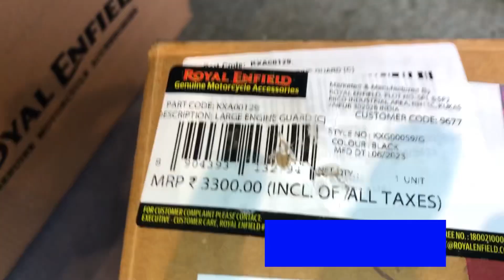Hunter 350cc Accessories Cheapest price ( सबसे सस्ता सामान ) Royal Enfield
es video me aap dekhenge ki hunter me accessories kese lagti hai
Proper fitting of hunter accessories
Hunter accessories price
Royal Enfield hunter accessories price
Hunter bike me kon kon si accessories lagti hai
Royal Enfield accessories
Hunter sum gard price
hunter 350cc accessories
hunter 350 modification
after market
hunter 350 modified exhaust
hunter 350cc accessories
hunter 350 accessories
hunter 350 accessories aftermarket
hunter 350 accessories tamil
hunter 350 accessories price
hunter 350 accessories malayalam
hunter 350 accessories in bangalore
hunter 350 accessories hyderabad
hunter 350 accessories chennai